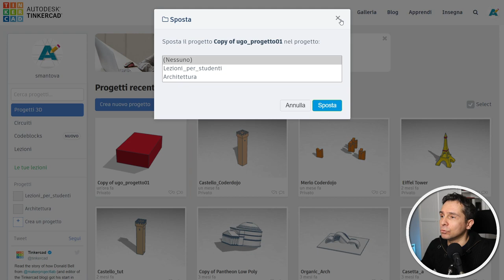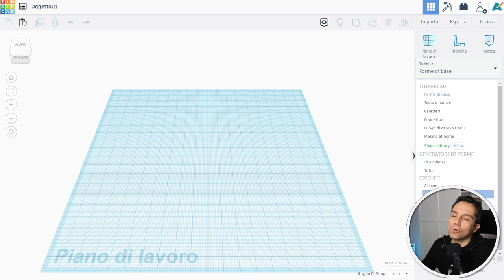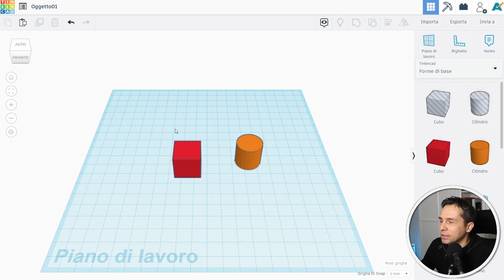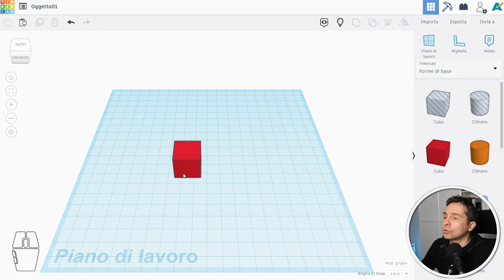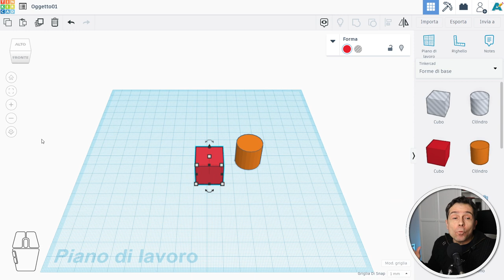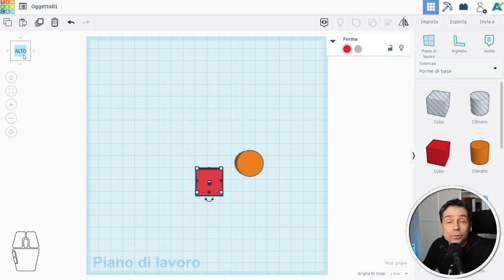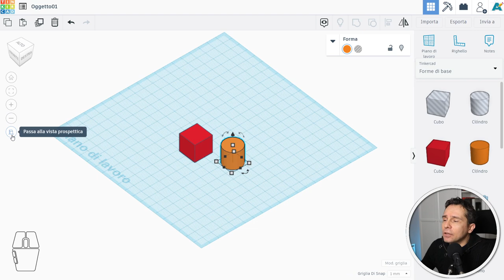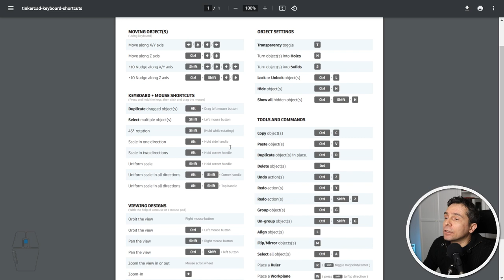Tinkercad per docenti - 04 - INTERFACCIA UTENTE - UI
E' la 4a puntata del corso Tinkercad ospitato nel portale "Si fa scuola" Parlerò della homepage di Tinkercad e dell’interfaccia della sezione di Modellazione 3D.

Contenuti del video:
0:00​ Intro
0:11 Dashboard iniziale
1:12 Organizzare i progetti
1:40 Interfaccia del Piano di Lavoro
2:35 Più utenti su un progetto
2:56 Pannello “Libreria Oggetti”
3:25 Aggiungere ai Preferiti
3:55 Finestra “Forma”
4:15 Pannello degli strumenti
6:15 Importare Esportare forme
6:43 Piano di lavoro
7:55 Visualizzazione del piano di lavoro
11:43 Scorciatoie da tastiera
12:02 Conclusioni